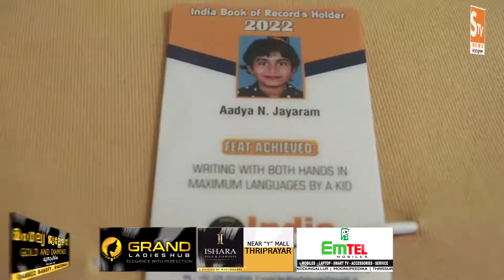Kaipamangalam Stv News @ 9 PM 20.03.2022